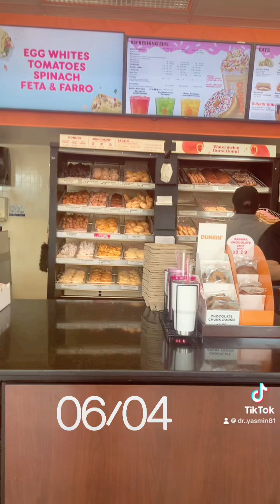Car Chronicles: 6.4.24